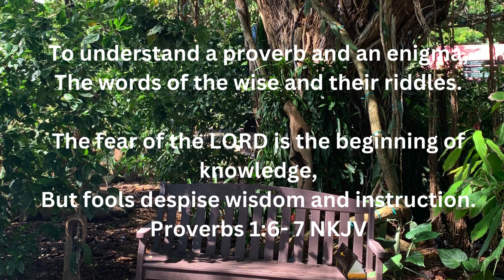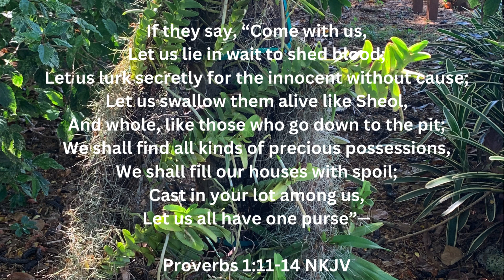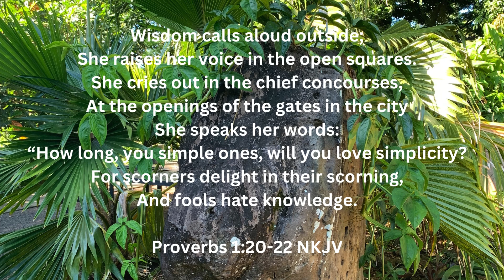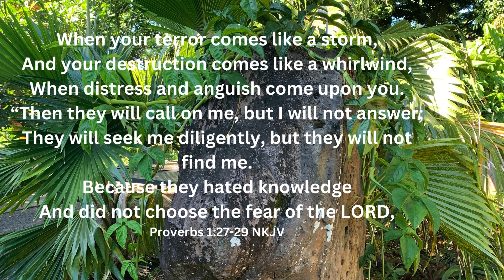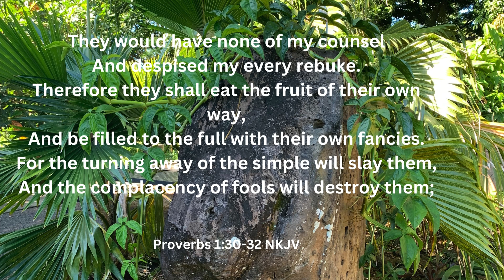Proverbs 1 NKJV. Narrated with Follow Along Text Female voice +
Proverbs1 God's Word God's Promises Hope Inspirational Motivational and more.
In this video you will hear and can read along Scripture Text or God's Word   that will surely transform your life by meditating God's word which is Spirit and is Life..

that the man of God may be complete, thoroughly equipped for every good work.
*2 Timothy 3:16- 17NKJV

This video is primarily in response to the prophecy:
"“Behold, the days are coming,” declares the Lord GOD,
“when I will send a famine on the land—
not a famine of bread, nor a thirst for water,
but of hearing the words of the LORD.-  *Amos 8:11 ESV.
Knowing that this is a prophecy  -  history written in advance that there's a coming crisis , what better way to prepare than  to start planting in advance  the seed in your heart and in your mind by daily meditating the Word of God.

If you are watching this video, that means someone or somebody loves you, care for you and is thinking about you.

If this video has blessed you, we want you to LIKE it , SHARE it with your family  and friends. Strengthen and encourage others as well.

Editor: Celeste Papa
Narrator: Celeste Papa
Music   Hopeful by Krystal Papa
Photos: Scenic Views of Kauai , Hawaii
Photographer: Celeste Papa

Thanks to the following:
Family and friends who are always there to love , understand and encourage me.

Much mahalo to family and friends who are good critique , great encourager and a true example of good Christian and follower of Christ and who made this video possible.